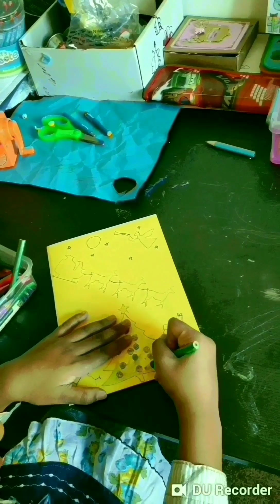Making Christmas card by using stencils / we like drawing and colouring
Encouraging kids in drawing, colouring, crafts and motivating them. Made a simple Christmas card using a stencil  and some colouring pencils... Can keep the kids busy for hours...